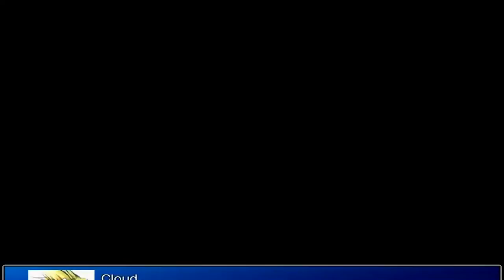Final Fantasy VII - 125 Gaea's Cliff - #1 Climbing the mountain, Enemy Skills